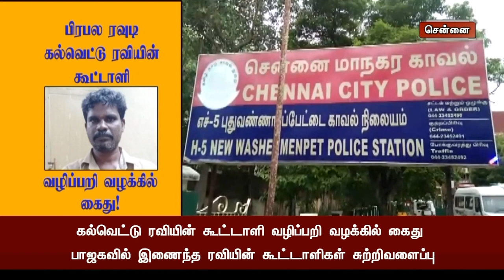பிரபல ரவுடி கல்வெட்டு ரவியின் கூட்டாளி வழிப்பறி வழக்கில் கைது